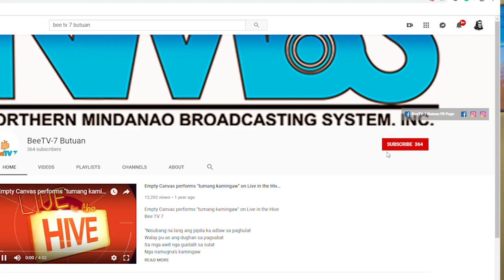SIETE BALITA - Social distancing and passenger’s logbook implemented in Butuan public bus terminals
Social Distancing Policy ngadto na sa mga public utility vehicle o PUV, ug paglista sa mga pasahero sa passenger log book, gipatuman sa Land Transportation Franchising and Regulatory Board o LTFRB Caraga aron pagbatok sa COVID-19.

(Social Distancing Policy and Passenger’s logbook imposed in public utility vehicles (PUV) by the LTFRB Caraga against COVID-19.)